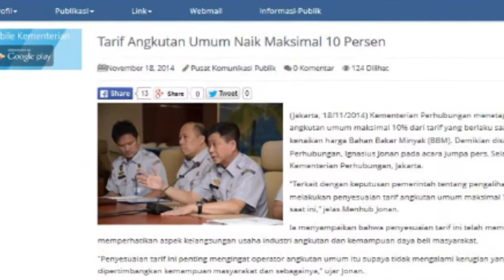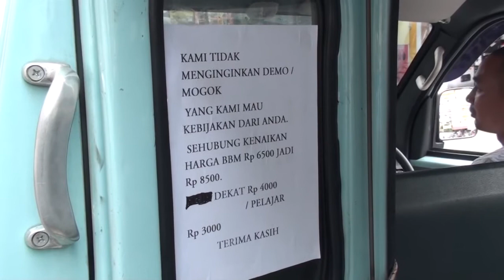[Liputan] Tarif Angkutan Kota Setelah Kenaikan Harga BBM